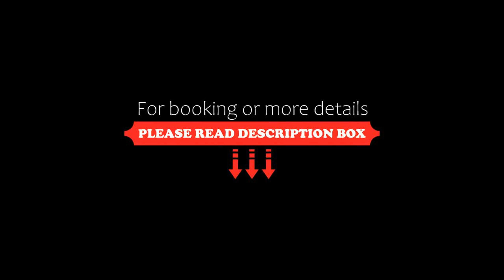AMUSE VISTA RESORTS AND SPA, Idukki, India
About Property:
Boasting a restaurant, AMUSE VISTA RESORTS AND SPA is set in Idukki and also provides a fitness centre and a garden. This 4-star hotel offers an ATM and a concierge service. The accommodation offers a 24-hour front desk, room service and currency exchange for guests.
All guest rooms in the hotel are fitted with a flat-screen TV.
Guests at AMUSE VISTA RESORTS AND SPA can enjoy a continental or a buffet breakfast.
The area is popular for cycling, and car hire is available at ...
Property Type: Hotel
Address: Anachal Road, 685565 Idukki, India
Searching For
1. AMUSE VISTA RESORTS AND SPA - Idukki - India
2. AMUSE VISTA RESORTS AND SPA - Idukki - India Address
3. AMUSE VISTA RESORTS AND SPA - Idukki - India Rooms
4. AMUSE VISTA RESORTS AND SPA - Idukki - India Amenities
5. AMUSE VISTA RESORTS AND SPA - Idukki - India Offers and Deals
Audio Credit:
Track Title: Subway Dreams
Artist: Dan Henig